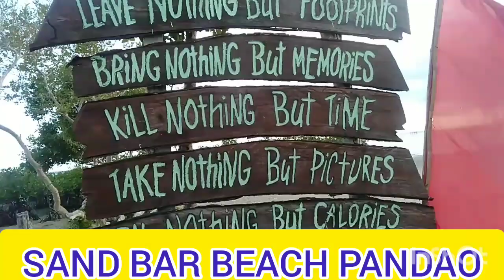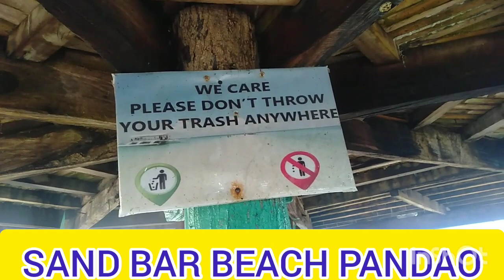PANDAO SAND BAR BEACH BUENAVISTA BOHOL | FAMILY BONDING